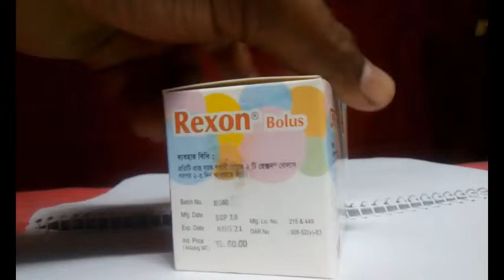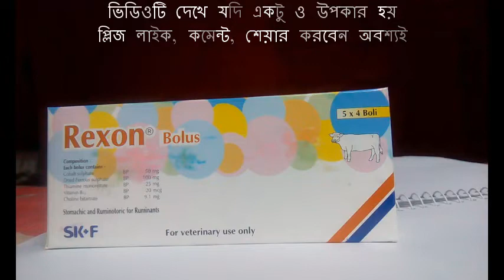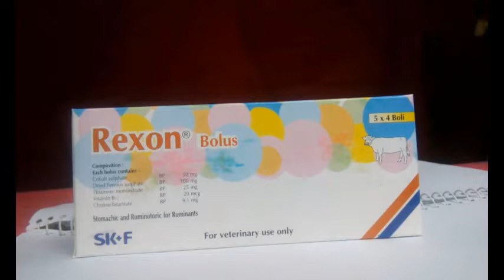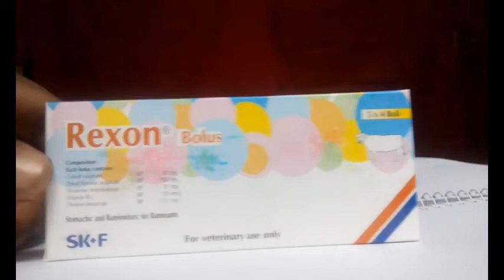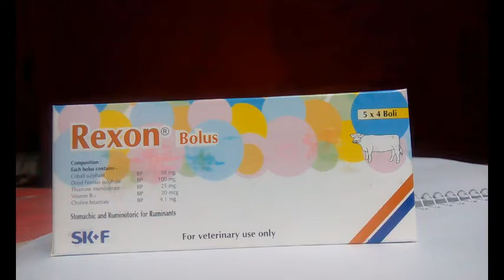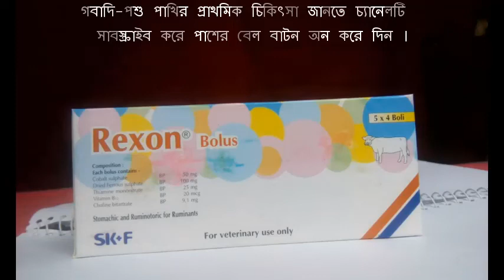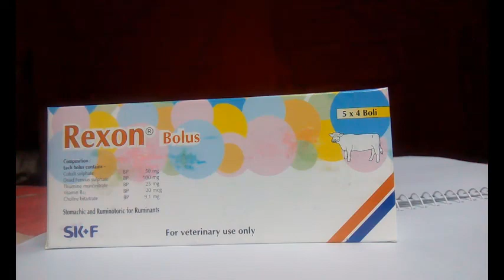জাবারকাটা প্রানীর অরুচি প্রতিরোধ ও ক্ষুধাহীনতায় রেক্সন বোলাস (Rexson Bolus) খাওয়ান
সম্মানিত খামারী ভাইয়েরা.
আজ আমি কথা বলবো রেক্সন বোলাস (Rexon Bolus) নিয়ে

(রেক্সন বোলাস সমন্ধ্যে বিস্তারিত জানতে ভিডিওটি প্রথম থেকে শেষ পর্যন্ত মনোযোগ দিয়ে শুনুন)

১ বক্সে ২০ টি বোলাস রয়েছে
১ বক্স রেক্সন বোলাসের দাম ৬০ টাকা
রেক্সন বোলাস প্রস্তুত ও বাজারজাত করেছে SK+F

ফেসবুকে যুক্ত হবার জন্যঃ